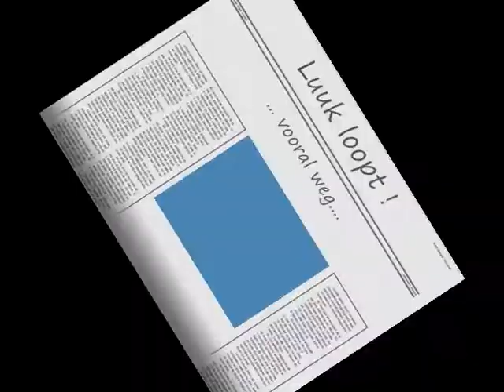Luuk loopt!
Luuk loopt...vooral weg...